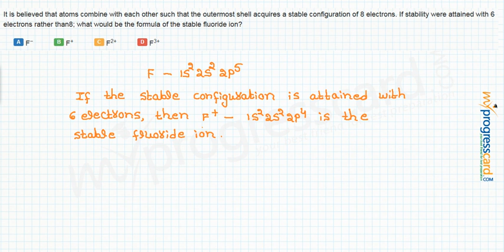t is believed that atoms combine with each other such that the outermost shell acquires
a stable configuration of 8 electrons. If stability were attained with 6 electrons rather than8; what would be the formula of the stable fluoride ion?

A..F−
B..F+
C..F2+
D..F3+